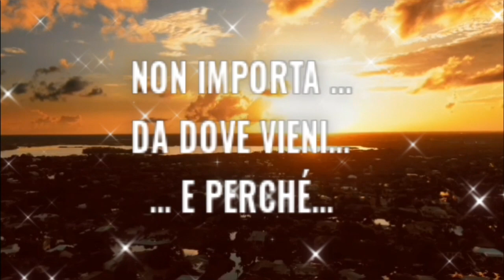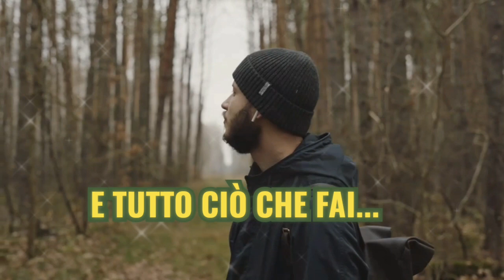AUGURI V139🌟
AUGURI DI VERO CUORE ❤
DAVVERO PER TUTTO!!!

SEI UN GRANDE ESSERE
NON TI SMINUIRE MAI!!!

TI AUGURO
TUTTO QUELLO CHE DESIDERI...
PERCHÉ LO MERITI...

SEI UN ESSERE SPECIALE
NON LO DIMENTICARE MAI!!!

TI VOGLIO UN MONDO DI BENE
E IL MIO CUORE
LA MIA MENTE
E LA MIA ANIMA...
TI È SEMPRE VICINA...
INFINITAMENTE!!!

SCRITTO E CREATO DA
al mio canale è gratis😉
troverai tanti bellissimi video creati da me
da poter condividere su tutti i tuoi Social🌍

per ricevere così certamente una notifica ogni volta che pubblicherò nuovi video,ovviamente è gratis!

❤lascia il Tuo like🌞👍di supporto😉
e fammi sapere nei commenti .
cosa ti ha trasmesso il video!🥰

🥰Puoi trovarmi anche su altri Social
Telegram 💙 e Pinterest ❤
con diversi contenuti🙂
inoltre potrai parlare con me
direttamente anche in privato!🥰

Grazie per Esserci !!!😘💕💕💕
Buon TUTTO 💙
Sempre Con il cuore❣❣❣